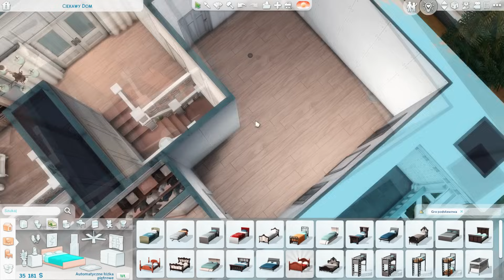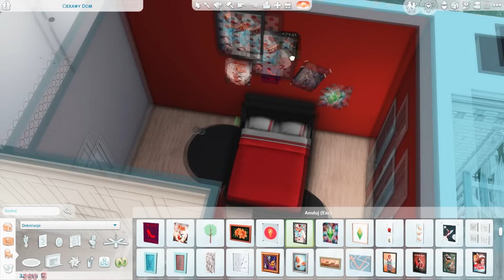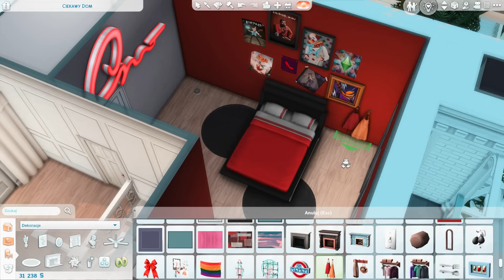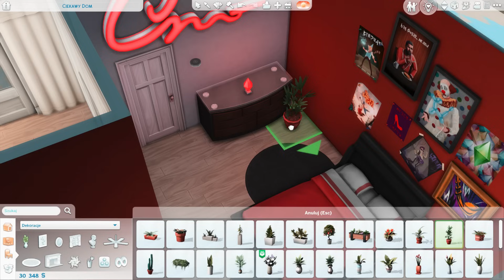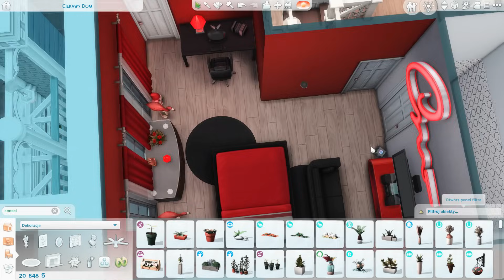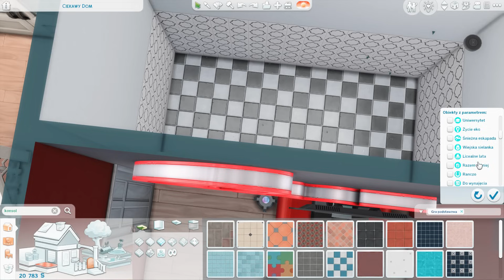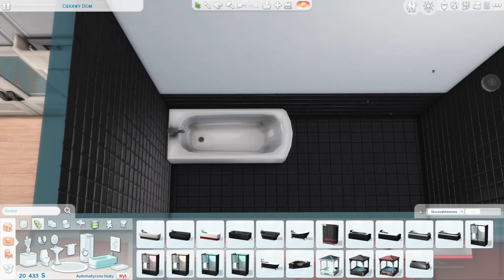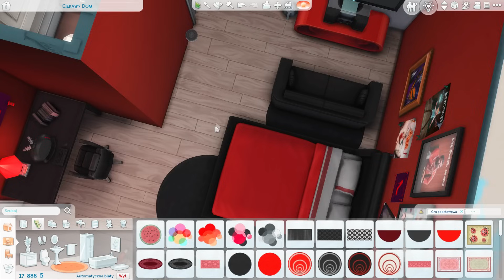DZIWNE RZECZY W POKOJU BOBA PANCAKESA... PRZERABIANIE DOMÓW Z GRY - PANCAKES ODCINEK 4 - OSTATNI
eapartner OSTATNI ODCINEK, czwarty "Przerabiania domów z gry" z Pancakesami przed Wami!

💜 Origin: PaniScarlett